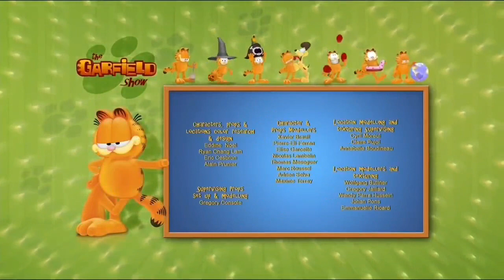The Garfield Show | EP157 - The Lion Queen: Zoo Melody (Part1) [Season4 First ep]